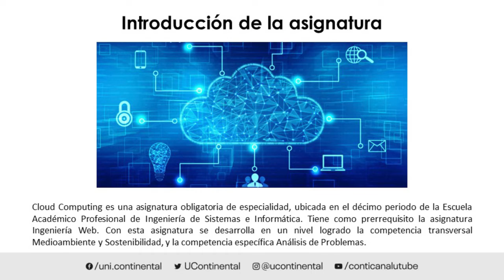Presentación de la asignatura: Cloud Computing